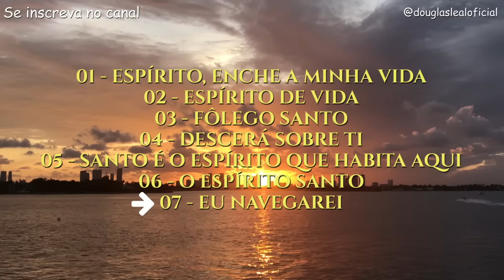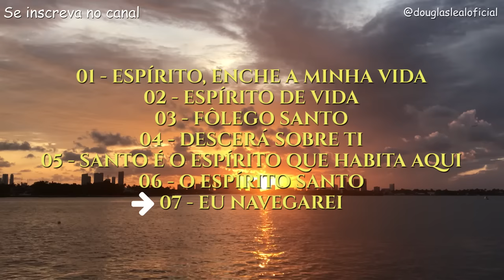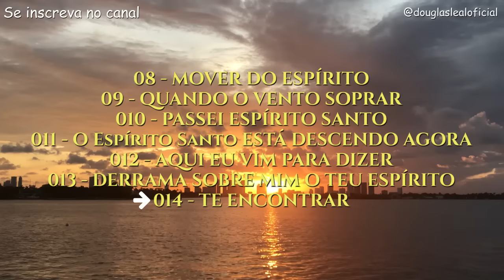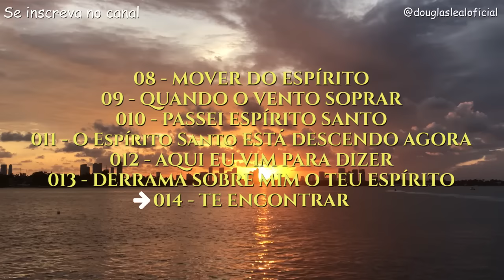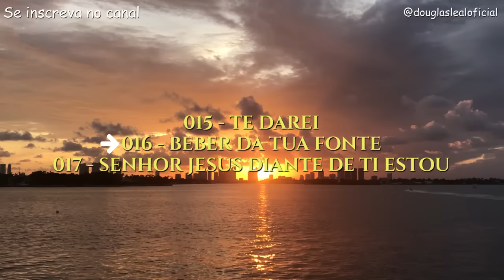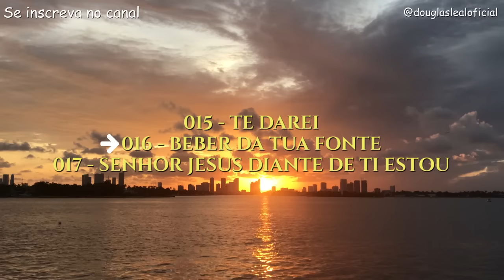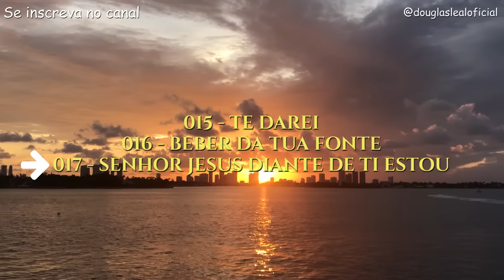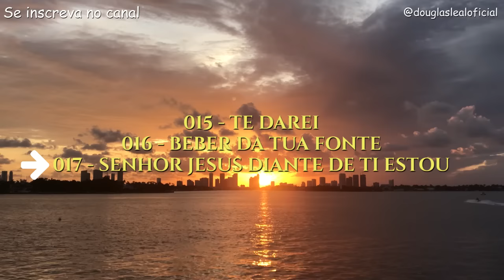✅JEJUM DE DANIEL 2021✅ 17 Canções para Buscar o Espírito Santo 🕊| DOUGLAS LEAL (COVER)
LOUVORES PARA O JEJUM DE DANIEL

01 - ESPÍRITO, ENCHE A MINHA VIDA - HARPA CRISTÃ
02 - ESPÍRITO DE VIDA - LEONOR
03 - FÔLEGO SANTO - ADILSON SILVA
04 - DESCERÁ SOBRE TI - COMUNIDADE NILÓPOLIS
05 - SANTO É O ESPÍRITO QUE HABITA AQUI - GERSON CARDOZO
06 - O ESPÍRITO SANTO - LEONOR
07 - EU NAVEGAREI - HARPA CRISTÃ
08 - MOVER DO ESPÍRITO - ARMANDO FILHO
09 - QUANDO O VENTO SOPRAR - TINO
010 - PASSEI ESPÍRITO SANTO - EDILSON MAIA
011 - O Espírito Santo ESTÁ DESCENDO AGORA - THYNA RAMOS
012 - AQUI EU VIM PARA DIZER - HARPA CRISTÃ
013 - DERRAMA SOBRE MIM O TEU ESPÍRITO - BANDA 1000 LOUVORES
014 - TE ENCONTRAR - GERSON CARDOZO
015 - TE DAREI - EDNALDO MENDES
016 - BEBER DA TUA FONTE - ISIS REGINA
017 - SENHOR JESUS DIANTE DE TI ESTOU - EDIR MACEDO